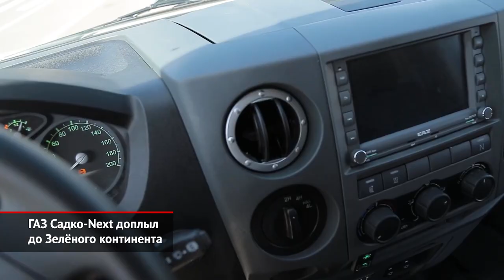Путин оседлал ГАЗ-3351. ГАЗ Садко-Next в Австралии. Ford E-Transit российской сборки | Новости №1422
Со времён жёлтой Калины мы прекрасно знаем, что президент России может и любит ездить за рулём автомобиля. А теперь Владимир Путин освоил принципиально новую технику — двухзвенный гусеничный вездеход. На этой машине Владимир Путин и Сергей Шойгу передвигались по сибирской тайге, о чём свидетельствуют снимки, опубликованные пресс-службой Кремля. По фотографиям может показаться, будто глава страны выбрал «технику вероятного противника», а точнее — знаменитый шведский BV-206. Вот только немногие знают, что такие штуковины вполне легально (по лицензии) выпускал входящий в группу ГАЗ Заволжский завод гусеничных тягачей. В российской версии модель получила название ГАЗ-3351. От исходного «шведа» отечественный аналог отличается лишь деталями: оптикой, зеркалами и другими нюансами. Однако факт остаётся фактом: формально президент управлял машиной из категории «Сделано в России».

В Австралии стартовали продажи полноприводных грузовиков ГАЗ Садко-Next. На Зелёном континенте отечественный вездеход будет представлен под именем TrackMaster 4×4. В плане техники австралийская версия аналогична российской. Это значит, что под капотом упрятан 150-сильный турбодизель ЯМЗ, с которым состыкована 5-ступенчатая «механика».

Совместное предприятие Sollers Ford готовится начать выпуск чисто электрической версии фургона Ford Transit. Более того, в компании даже готовы локализовать производство электромоторов и батарей. Аккумуляторный Транзит может быть интересен перевозчикам как транспорт «последней мили», то есть транспортировщик грузов от перевалочного хаба до конечного адреса.